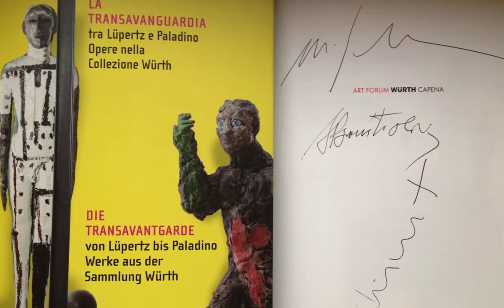La Transavanguardia Art Forum Würth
The exhibition "The Transavantgarde between Lüpertz and Paladino" brings together  about sixty works of art: paintings and sculptures by artists Mimmo Paladino and Markus Lupertz, two of the leading exponents of the movement, in an ideal dialogue between Italy and Germany at the Art Forum Würth Capena starting February 18, 2013.

Critical text of the exhibition curated by Achille Bonito Oliva.